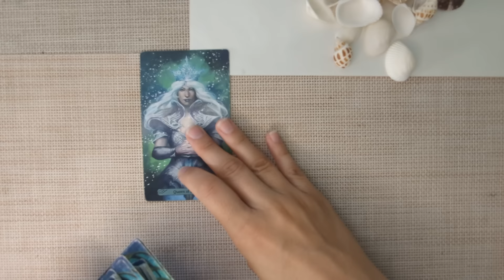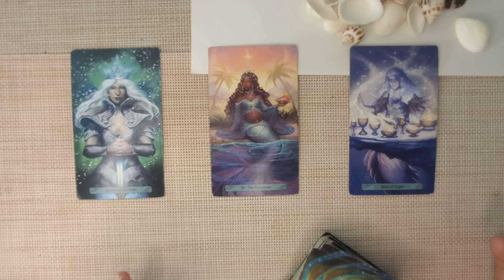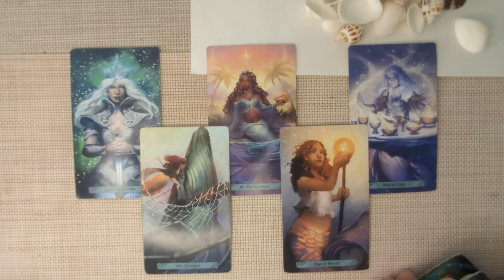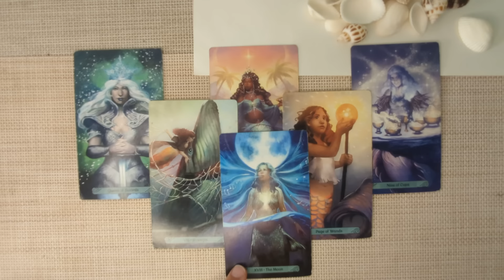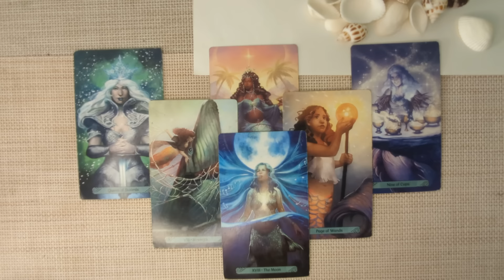GEMINI - Something Big is Unfolding That Will Change Everything For You! NOVEMBER 18th-24th